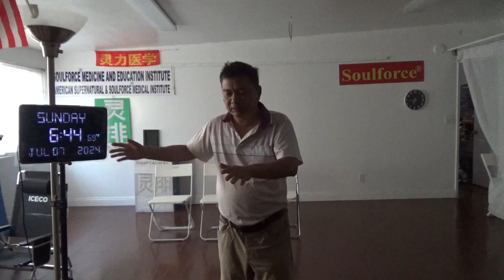20211，右腿没劲（洞庭湖水压力差大，左右压力不同，推腿）